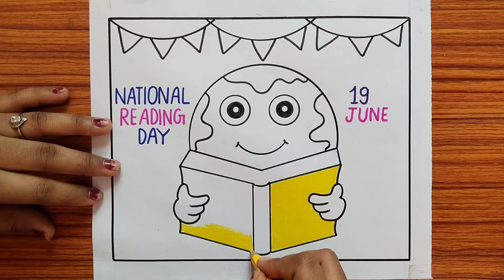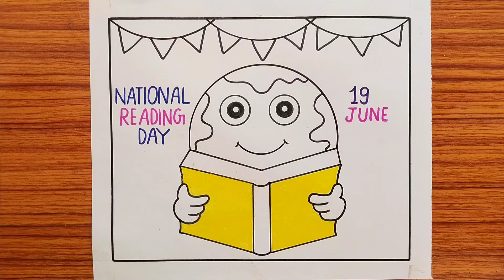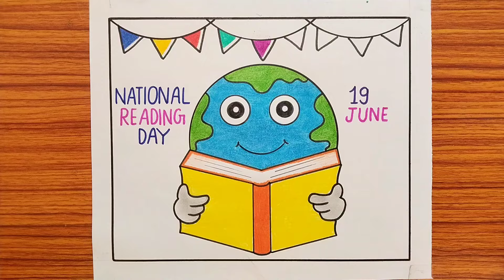Vayana Dinam Drawing / വയനാ ദിനം പ്രതിയും / Reading Day Drawing / National Reading Day Drawing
Your quires:-
vayana dinam drawing
vayana dinam drawing easy
vayana dinam poster
vayana dinam poster drawing
vayana dinam drawing competition
vayana dinam drawing malayalam
vayana dinam poster easy
vayana dinam drawing poster
easy vayana dinam drawing
vayana dinam easy drawing
vayana dinam drawing Tamil
vayana dinam drawing 2024
vayana dinam drawing 19 June
national reading day drawing
national reading day drawing easy
national reading day poster drawing
national reading day drawing malayalam
national reading day drawing competition
national reading day drawing 2024
national reading day drawing easy steps
national reading day drawing very easy
national reading day drawing for beginners
national reading day drawing for school homework
national reading day easy drawing